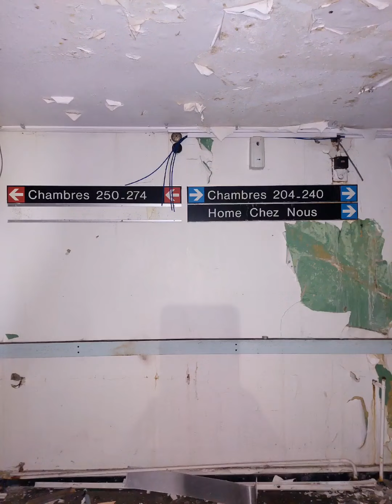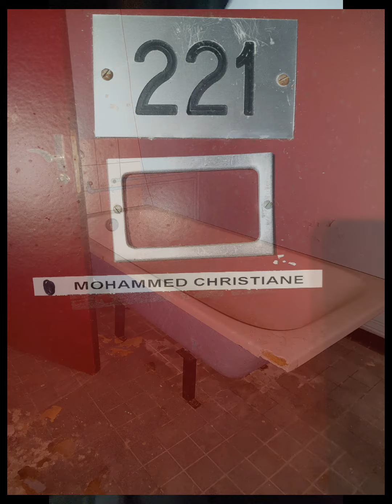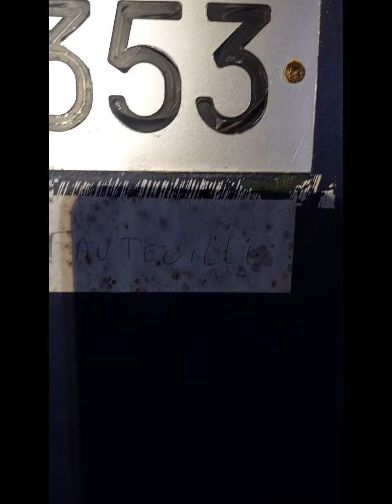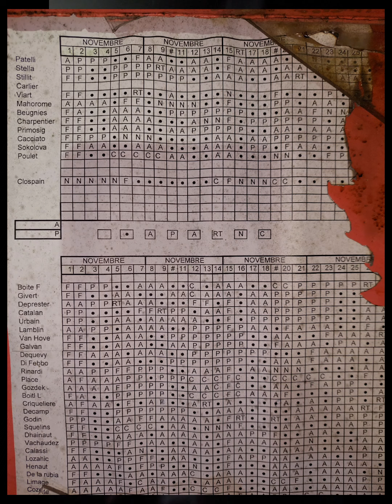film terrifiant d un urbex de nuit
urbex de nuit. Nos aventures continuent. Que va t il nous arriver?  Esprit seras tu là ?